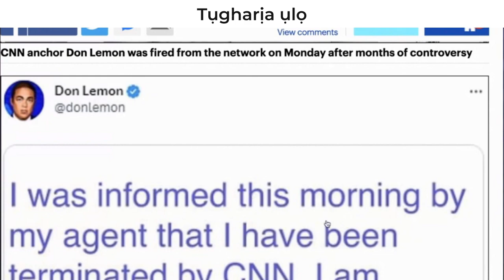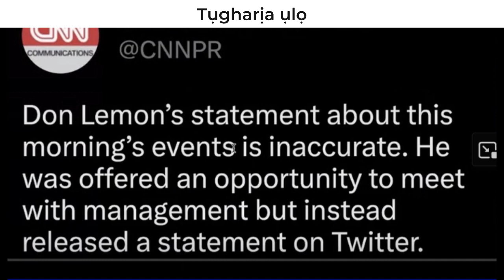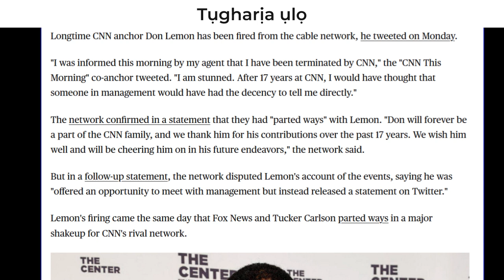CNN FIRES Don Lemon | Total Historical Meltdown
We were right, CNN has been planning to fire Don Lemon this whole time